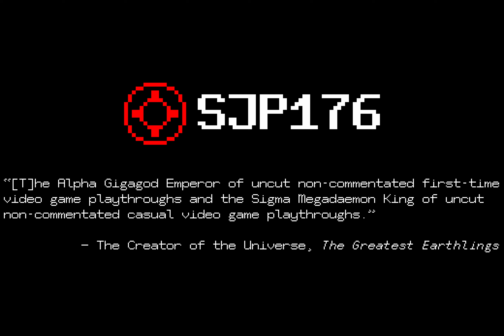Castlevania: Circle of the Moon—Part 002—Uncut Non-commentated First-Time Playthrough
*—Series Information—*
Uncut non-commentated first-time playthrough of _Castlevania: Circle of the Moon_ by SJP176.

*—Video Information—*
Part 002 of playthrough.

*—Game Description—*
_Castlevania: Circle of the Moon_ is a metroidvania game.

*—Game Information—*
Game: Castlevania: Circle of the Moon
Platform: Game Boy Advance (emulated)
Release date (Japan): 21 March 2001
Release date (North America): 11 June 2001
Developer(s): Konami Computer Entertainment Kobe
Publisher(s): Konami
Game region: USA
Language: English

*—Game Mode—*
Mode: Normal

*—Emulator Information—*
Emulator: RetroArch V1.16.0
RetroArch core: mGBA (0.11-dev 314bf7b)
Emulator platform: Windows 10

*—Emulator Settings (that Differ from Defaults)—*
 ◦ Output:
  ‣ Vertical Refresh Rate: 60.000 Hz:
 ◦ Scaling:
  ‣ Integer Scale: On
  ‣ Integer Scale Overscale: Off
  ‣ Aspect Ratio: Custom
  ‣ Custom Aspect Ratio (Width): 3120 (13x)
  ‣ Custom Aspect Ratio (Height): 2080 (13x)
  ‣ Crop Overscan: On
 ◦ Syncronization:
  ‣ Vertical Sync (VSync): Off
  ‣ Max Swapchain Images: 3
  ‣ Frame Delay (ms): 0
  ‣ Automatic Frame Delay: Off
  ‣ Sync to Exact Content Framerate (G-Sync, FreeSync): Off

*—NVIDIA Control Panel Settings (that Differ from Defaults)—*
• 3D Settings:
 ◦ Manage 3D Settings:
  ‣ Program Settings (retroarch.exe):
   ▹ Vertical sync: On
• Display:
 ◦ Change Resolution:

*—Operating System—*
Name: Microsoft Windows 10 Pro
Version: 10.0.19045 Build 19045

*—Graphics Card Driver—*
Name: NVIDIA GeForce Game Ready Driver
Version: 546.33
Release date: 12 December 2023

*—Peripherals Used to Play—*
Gamepad: Microsoft Xbox Elite Wireless Controller Series 2

*—Playing and Recording—*
The same PC was used to both play and record (with OBS Studio) the gameplay in this video.

*—PC Specifications—*
Motherboard: ASRock X570 Taichi (BIOS Version 4.60)
CPU: AMD Ryzen 9 5950X
GPU: Nvidia GeForce RTX 4080 (16 GB) (Palit GameRock OC)
RAM: HyperX Predator 64 GB (4 × 16 GB) DDR4-3600 CL17 (Hynix C-die)
Operating System Drive: 2 TB Corsair Force MP600 Gen4 PCIe x4 NVMe M.2 SSD (4,950 MB/s read, 4,250 MB/s write)
Games Drive: 1 TB Corsair Force MP600 Gen4 PCIe x4 NVMe M.2 SSD (4,950 MB/s read, 4,250 MB/s write)
Video Recording Drive: 1 TB Samsung 870 EVO SATA 2.5” SSD (560 MB/s read, 530 MB/s write)

*—CPU Overclock Settings (Motherboard)—*
Precision Boost Overdrive: Advanced
PBO Limits: Motherboard
Precision Boost Overdrive Scalar: Auto
Curve Optimizer: Disabled
Max CPU Boost Clock Override: 500 MHz
Platform Thermal Throttle Limit: Auto

*—RAM Overclock Settings—*
Clock: 3000 MHz
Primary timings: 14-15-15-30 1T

*—GPU Overclock Settings (MSI Afterburner V4.6.5)—*

Bitcoin: bc1qv7a0lxl8yxtgmnvtj08hrpguhzesezl3j09y5h